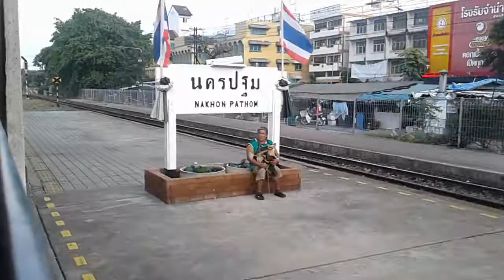262 ออกจากสถานีนครปฐม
รถธรรมดา 262 หัวหิน-กรุงเทพ ออกจากสถานีนครปฐม เมื่อวันที่ 29 เมษายน 2560